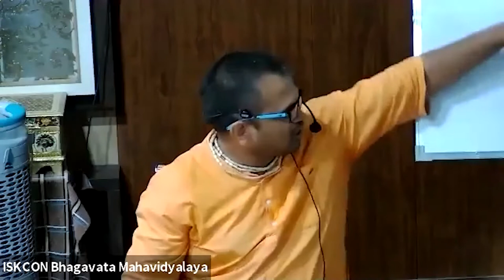Bhakti Sandrabha (Anuched 11-14) Session Date (05.07.2021) by Venu Gopal Das - 10